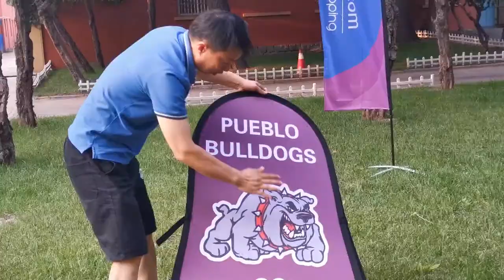how to setup the pop up a frame banner?